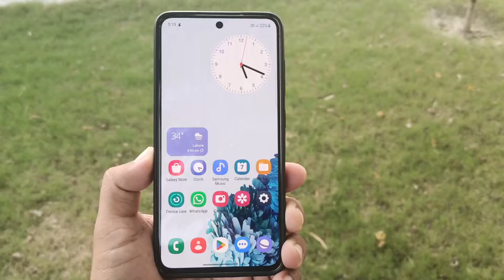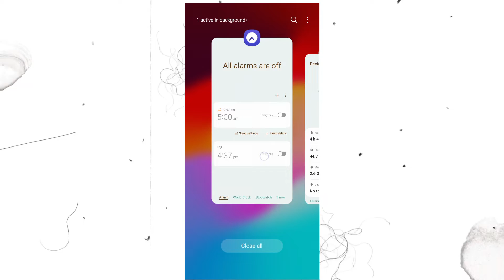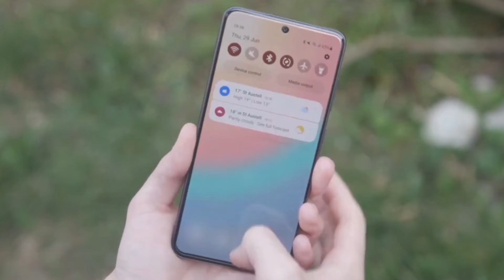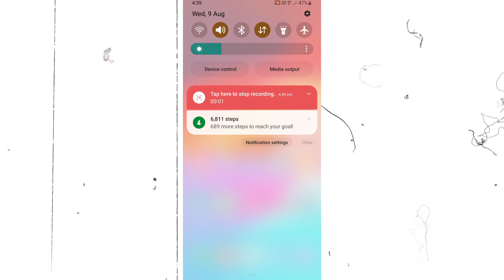Samsung S21 Fe 5G Battery Test and Battery Tips⚡️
Samsung s21 fe battery / Samsung s21 fe battery tips / Samsung s21 fe battery test / Samsung s21 fe battery drain test / Samsung s21 fe battery draining fast
In this video, samsung s21 fe battery test and battery drain test is given. Samsung s21 fe battery tips and s21 fe 5g long term review is here. Samsung s21 fe battery drain test or battery draining fast is also explained.
● This Video is about
○ Samsung s21 fe 5g battery draining fast
○ Samsung s21 fe battery drain test / Samsung s21 fe battery tips
○ Samsung s21 fe battery test